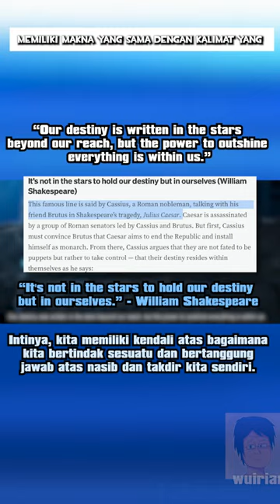Fakta menarik mengenai Novaria di Mobile Legends!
Beatrix is overratted so much, MLBB created a new mage that have a same gameplay like Beatrix 💀🤦‍♀️

At least give her ultimate some damage like in advanced, bruh.